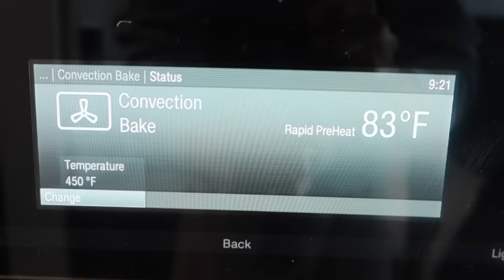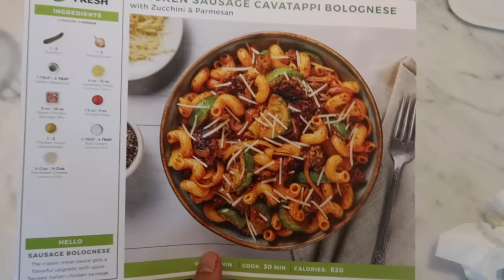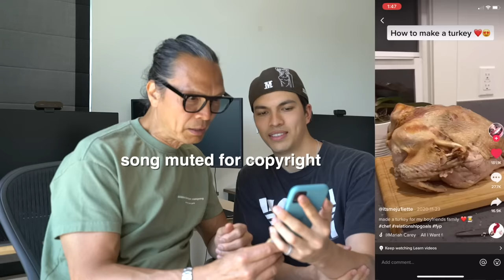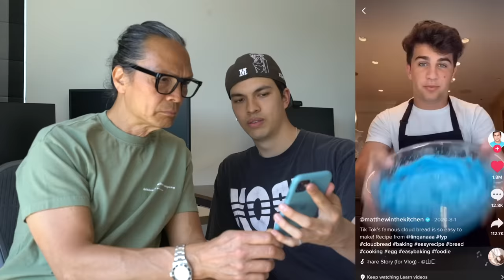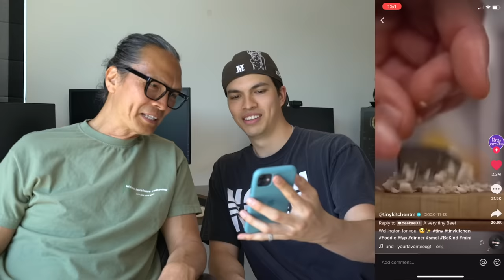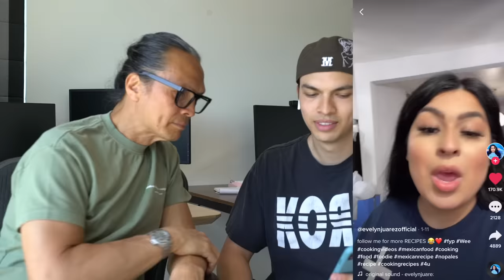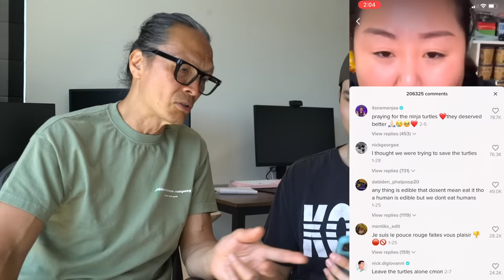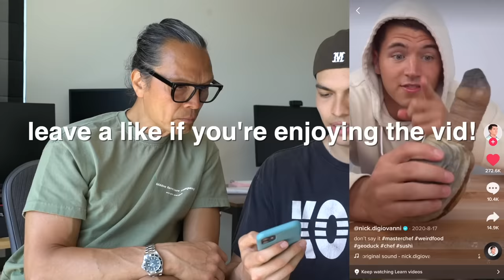Iron Chef Dad Reacts to Food Tik Tok's 2.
JET BENT-LEE
601 King Street West, M5V1M5